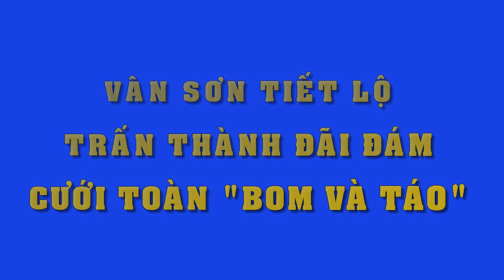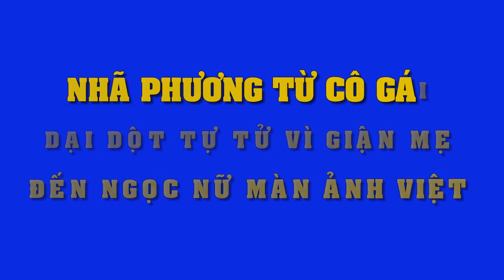Giữ lời hứa, Trường Giang thực hiện liveshow miễn phí tại đất Quảng - Tin Tức Sao Việt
Giữ lời hứa, Trường Giang thực hiện liveshow miễn phí tại đất Quảng
Giữ đúng lời hứa với khán giả quê nhà, nghệ sĩ hài Trường Giang sẽ tổ chức liveshow mới mang tên “Liveshow Trường Giang 2017 – Đất Quảng quê tôi” tại quê hương Quảng Nam. Liveshow đặc biệt này sẽ diễn vào ngày 25-3, nhân dịp UBND tỉnh Quảng Nam tổ chức các sự kiện đặc biệt nhân kỷ niệm 20 năm Ngày tái lập tỉnh và 42 năm Ngày giải phóng tỉnh Quảng Nam.